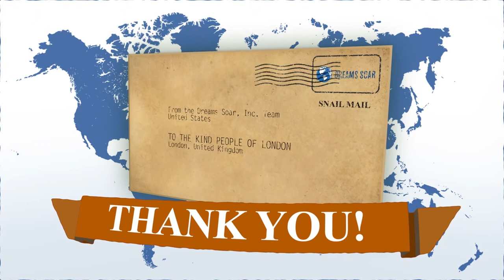Thank you, LONDON! | Dream Soar Thanks the people of London, U.K. 🇬🇧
As Shaesta advances east, we want to share our gratitude to those who continue to make this global outreach program successful and meaningful to so many youth!

London, thank you for being there with us during weather delays. Thank you for your passion about Dreams Soar and Shaesta's visit to London where you are the reason outreach was such a success!

Thank you for helping us inspire the next generation, especially young women and minorities, in London to pursue careers in (STEM) Science, Technology, Engineering and Math, and aviation.

If it wasn’t for your help this wouldn’t be possible!

We also would like to give a special shout out to:

Rosalind Azouzi from the Royal Aeronautical Society, Kirsten Riensema who supported on behalf of ICAO, Kanchana Gamage from the Aviatrix Project and the Wareside Elementary School!

Thank you for putting together an amazing two days of outreach events, and on such short notice!

Thanks to the JSSI team in Farnborough for hosting Shaesta and being such a great partner to Dreams Soar!

This trip would not be what it is without the London stop, and we are happy that Dreams Soar could establish its presence in this wonderful city, and hopefully for many years to come! On behalf of everyone at Dreams Soar, we honor you!